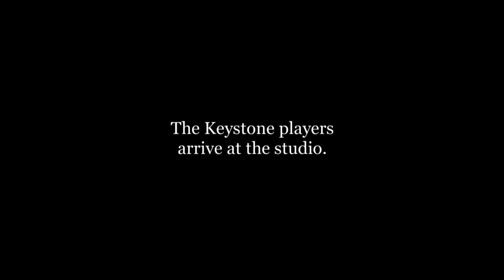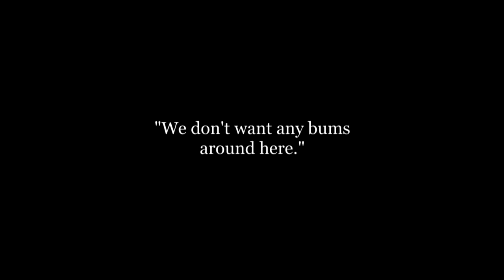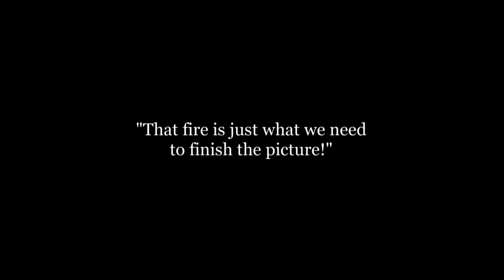Charlie Chaplin !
A_Film_Johnnie_(1914).webm